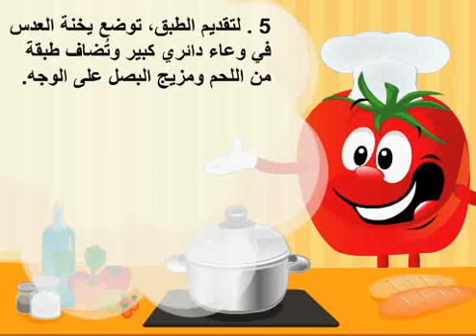مجدّرة مع اللحم وبذور الصنوبر